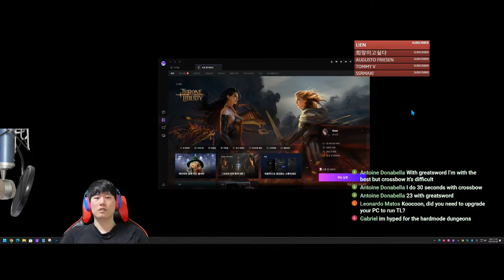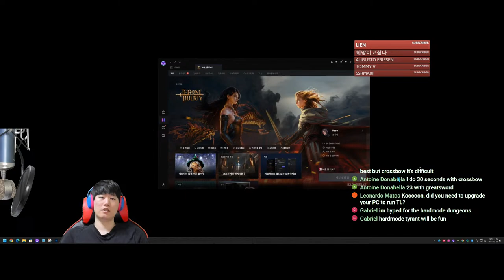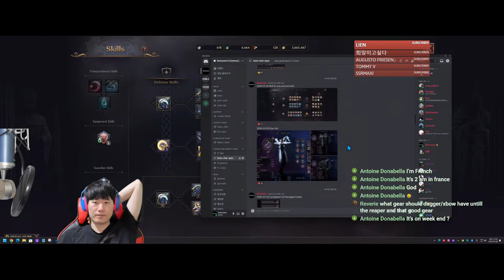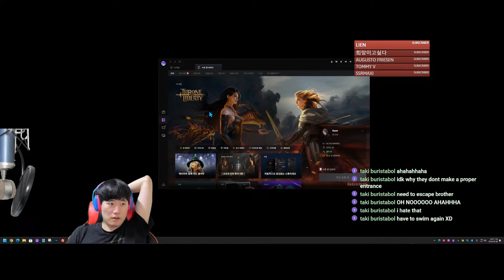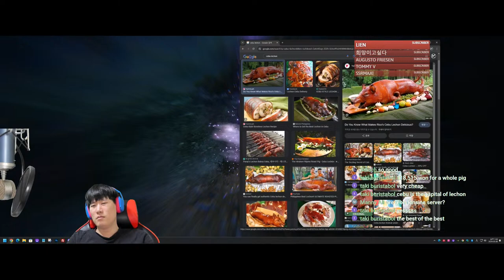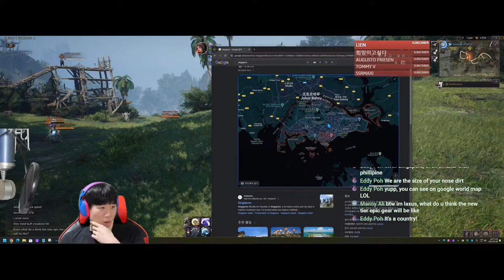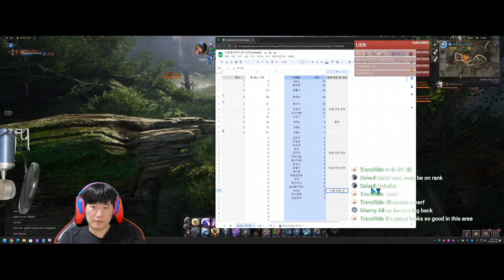Dagger mastery lvl 13 today AS41% Reaper/Nature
Thank you for watch my live stream.

TL Character info -
Char : Koon
Server : Fonsine KR
Main Weapon : Cross bow
Sub Weapon : Dagger
Details are in the Discord channel - koon char spec

about me -
1996 seok-hoon from South Korea (I'm not gay)
Started stream since 2014
Like to live streaming games

Main Gaming PC Spec -
CPU : Razen7 7800x3d
GPU : MSI RTX 4070 TI SUPER
Memory : 64GB SK Hynix DDR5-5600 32gb * 2
Motherboard : MSI MAG B650 TOMAHAWK WIFI
SSD : SK hynix Platinum P41 1TB PCle NVMe M.2
Power Supply : Classic 2 850W 80PLUS GOLD
Main Monitor : Samsung Odyssey G5 LC34G55TWWKXKR 3440 * 1440
Sub Monitors : Samsung Odyssey G5

Livestream PC Spec -
CPU : Razen7 5700x
GPU : MSI RTX 2070 TI
Memory : 64GB Samsung DDR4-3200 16gb * 4
Motherboard : B450 Gaming plus
SSD : Samsung 980 NVMe M.2
Single Monitor : Samsung Odyssey G5
Capture board : Elgato HD60 PRO
MIC : Blue Bluebird SL
Audio interface : Scarlett Solo

OBS (Open Broadcaster Software) Video encoder Settings -
1920 * 1080, 60 fps
NVIDIA NVENC H.264
CBR
10,000 Bitrate
2 s Keyframes
P7: Slowest (High Quality) Presets
High quality Tuning
2pass (1/4 resolution)
High profile

Chapters -
00:00 Solo Cursed wasteland while talking shit
01:07:28 Live stream
07:30:35 PVP on Saurodoma island
07:38:25 Big chest box
07:43:20 Biggest chest box
07:48:03 Live stream
07:53:25 Reached Mastery level 13 dagger